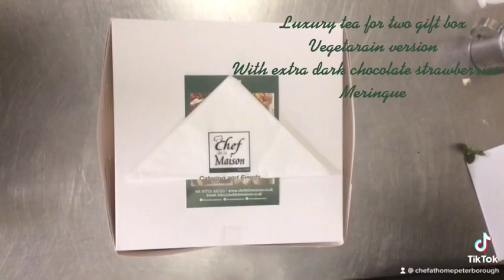Giftboxes peterborough home delivery